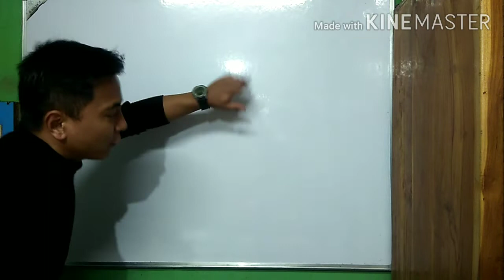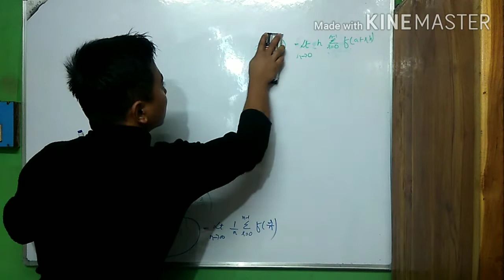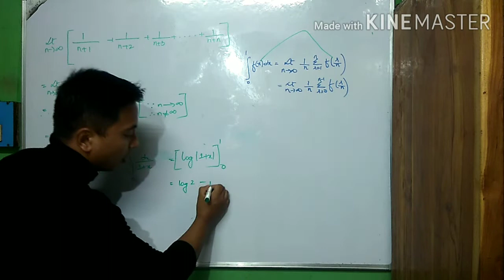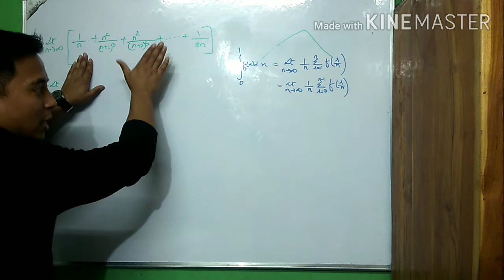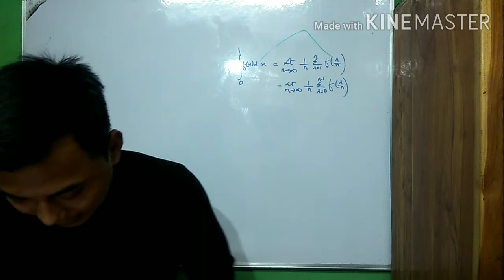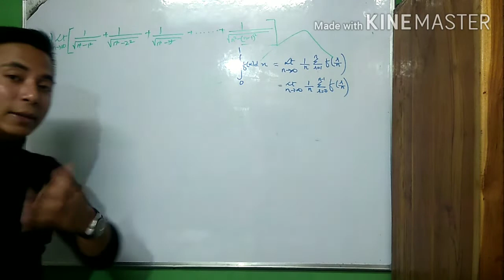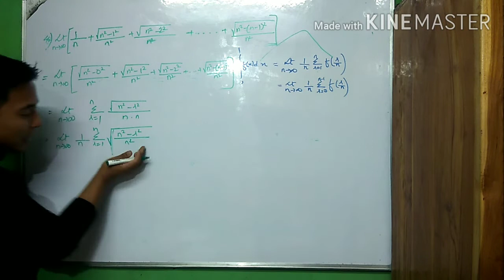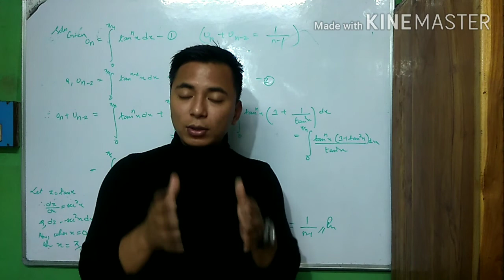CLASS 12 MATHEMATICS.DEFINITE INTEGRAL AS A LIMIT OF A SUM.PART 4.EXPLAINED & DONE Q&As IN NEPALI.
Calculus for class 12 students of science and commerce.
I have done exercises related to the mentioned topic as referred in the book of S.N De.Problems beautifully executed and explained one by one.
Do keep sharing.
My insta id is nordenb.lama